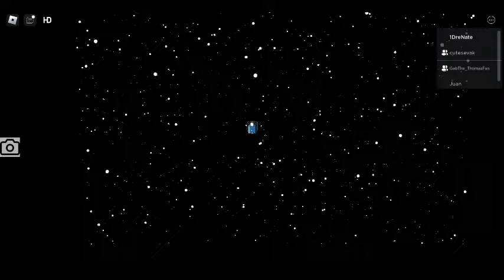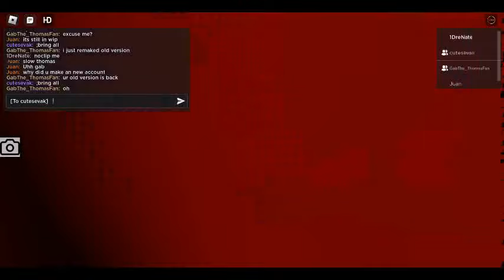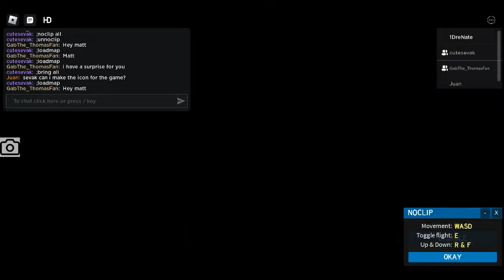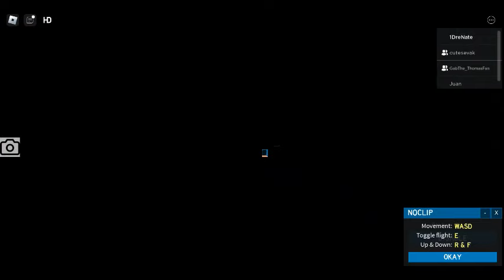The Official the train in tunnel Game, With cutesevak And Gab_TheThomasFan *Sevak Testing Game*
For Sevak